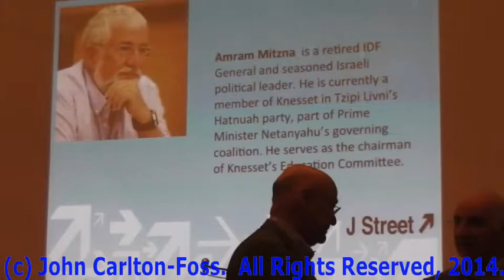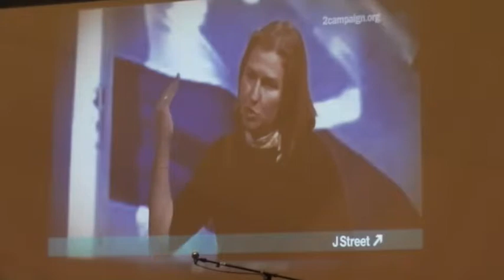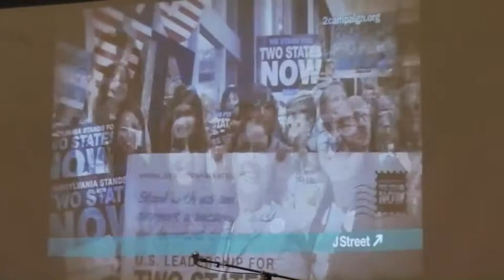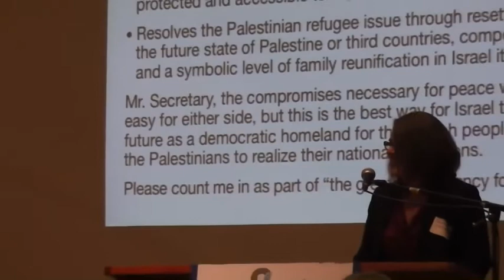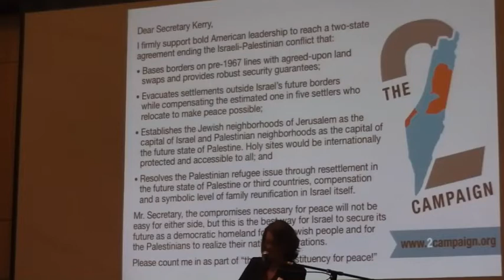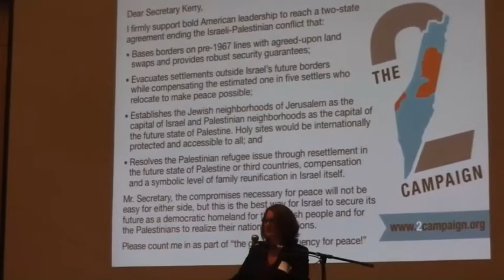JStreet 2Campaign 140205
WHEN: Wednesday, February 5th at 7:30PM
 WHERE: Temple Israel of Boston (477 Longwood Ave),

J Street President Jeremy Ben-Ami was joined by Knesset Member and former IDF General Amram Mitzna as well as Michael Yaffe, top aide to US Middle East Peace Envoy Martin Indyk, to discuss why peace is possible, just and necessary, and what pro-Israel Americans can do to make it a reality. Mitzna is currently a member of Knesset in Tzipi Livni's Hatnuah party, part of Prime Minister Netanyahu's governing coalition. He serves as the chairman of Knesset's Education Committee.

Mitzna was  joined by other local leaders who shared why they are part of the Great Constituency.